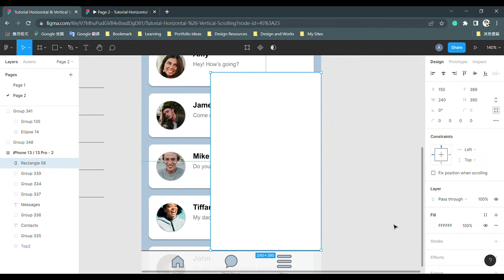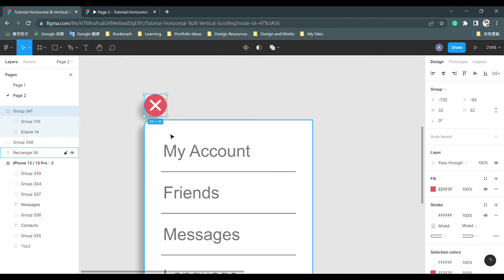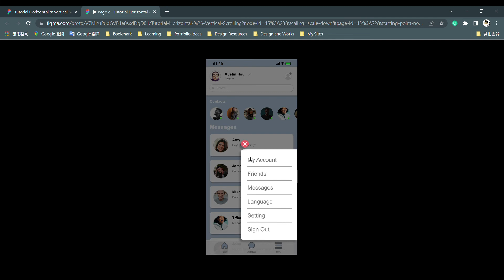Figma Tutorial - Overlay Menu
Creating an overlay menu in Figma.